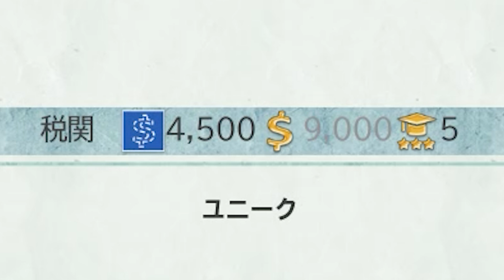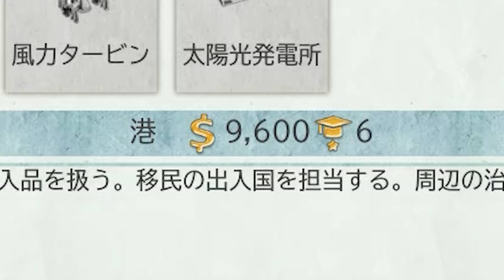【Tropico 6】実況#5 支持率２０％からスタートする絶望の大統領選挙【トロピコ6】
南の島の大統領となって独裁する都市開発シミュレーション「Tropico 6」を実況プレイしていきます。
早くも１０年に１度の大統領選挙が到来！ 支持率２０％なんですけど当選しますか？ 負けますか？ ゲームオーバーですか？

00:00 いきなりピンチ
00:58 国民に娯楽
03:26 礼拝所
05:49 後先考えない建設(いつも)
09:20 国民減少
10:04 市民視点で散歩
10:58 枢軸国の接触
12:15 輸出品の追加
13:38 医療ゼロの国
15:05 選挙演説の内容
18:06 身勝手な選挙演説
20:13 初の公共交通機関
21:36 はぐれウシがあらわれた
22:59 選挙結果